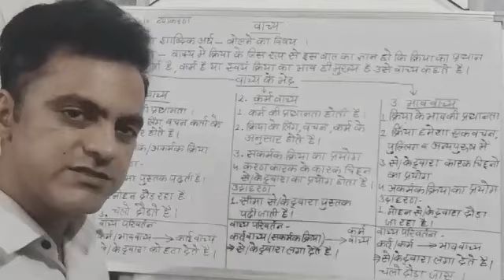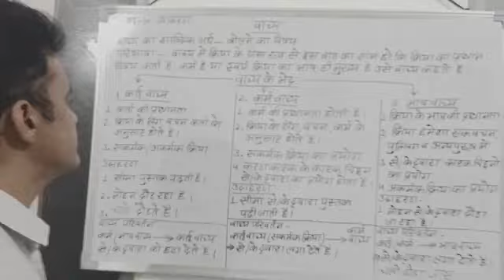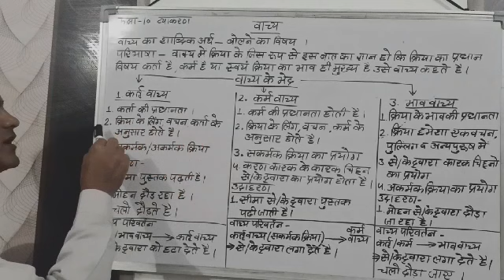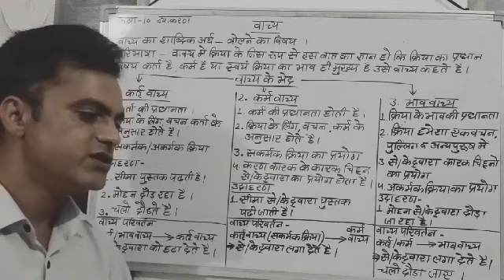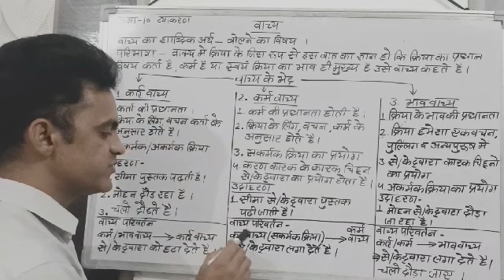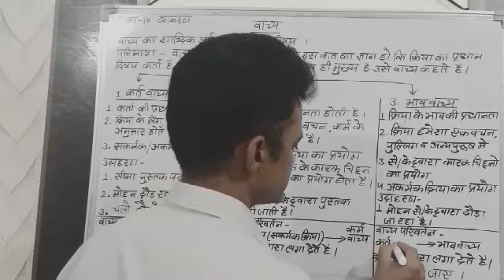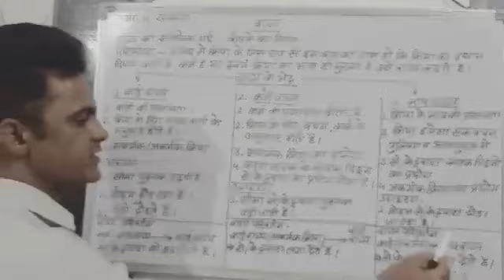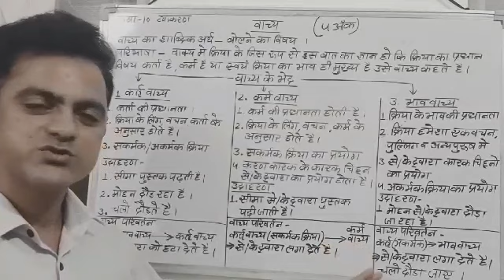कक्षा 10 हिंदी व्याकरण ,वाच्य (पार्ट 1)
By Narpat sir